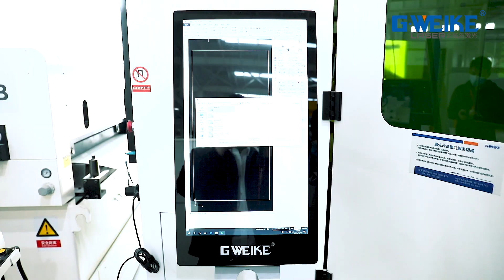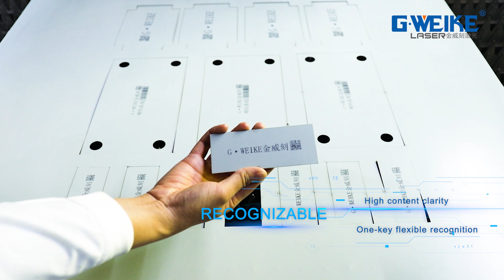GWEIKE Automatic and Intelligent Printing Codes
Advantages:
High-speed and precise printing
Multi-material printing
Efficient production
Visual and convenient operation
Save the cost of consumables